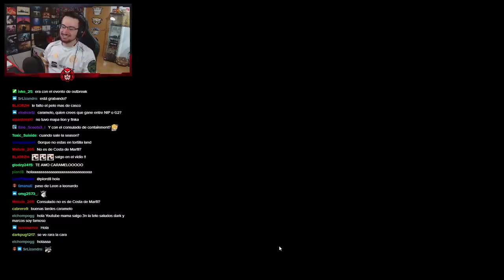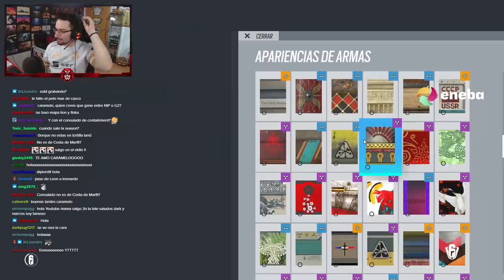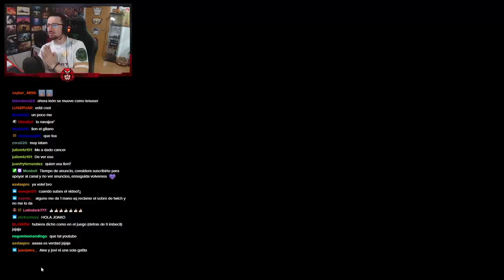JUGANDO ELITE de LION de RESIDENT EVIL de RAINBOW SIX SIEGE